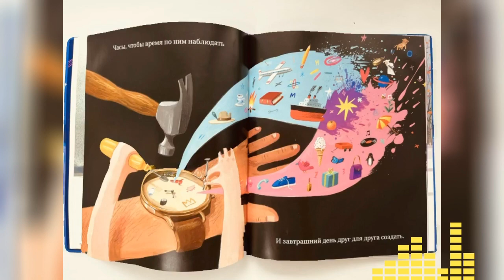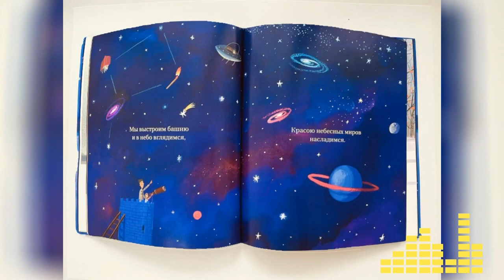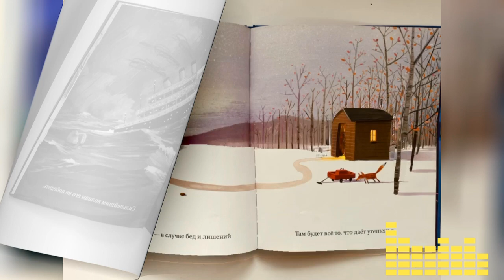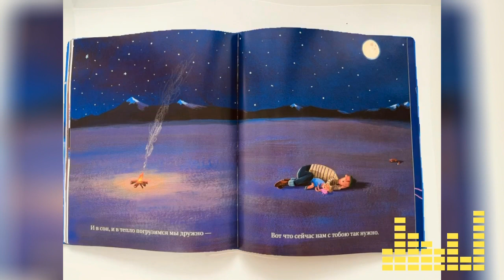"Что мы с тобой построим. Планы на наше общее будущее" Оливер Джефферс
Книга Оливера Джефферса "Что мы с тобой построим. Планы на наше общее будущее" о бесконечных возможностях, которые даёт нам жизнь. Родители строят детский мир, давая фундамент и инструменты, которые им понадобятся в будущем. А дети в свою очередь меняют нашу жизнь, наполняя ее новыми стремлениями.